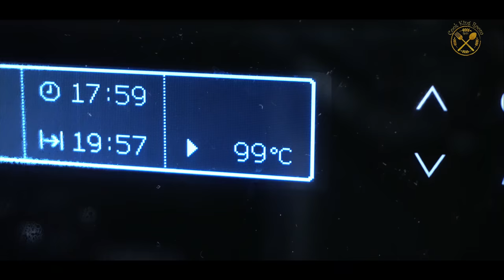【花膠浸發】原來蒸發係最好？普通花膠筒超過 200% 倍大！！24－36小時示範！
【花膠浸發】原來蒸發係最好？普通花膠筒接近200% 倍大！！24－36小時示範！

每人都有自己嘅一套做法，今次我改良咗之前嘅焗水浸發，變成蒸好再浸。發現比以往嘅效果更好，走膠情況更小，更加大隻添！